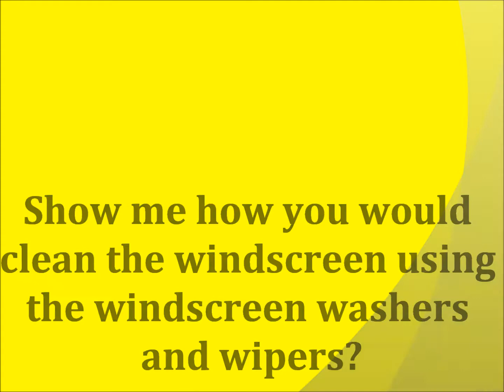Show Me Tell Me Questions "Windscreen/Washer"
Show me how you would clean the windscreen using the windscreen washers and wipers?